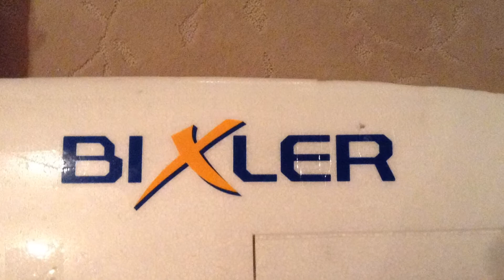Hobby King Bixler FPV flying in Palm Springs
Last thanks giving i went to palm springs and instead of us flying there we drove there. So because of that i was able to bring 2 plane over. I am a BIG BIG HUGE HUGE BIG HUGE... fan of FliteTest and this probably wouldn't of happened if it was not for those guys.